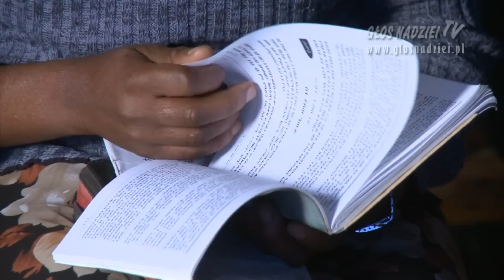PROJEKTY MISYJNE - IV kw. 2012 - Film 02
"Centra pozytywnego wpływu"